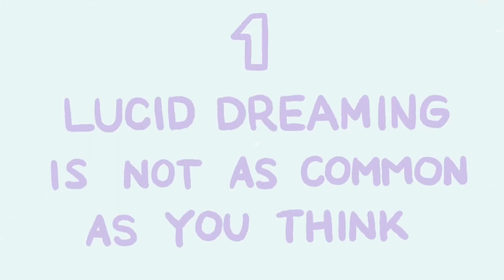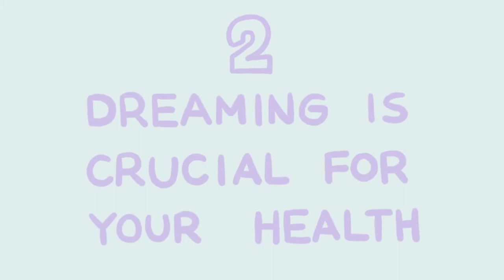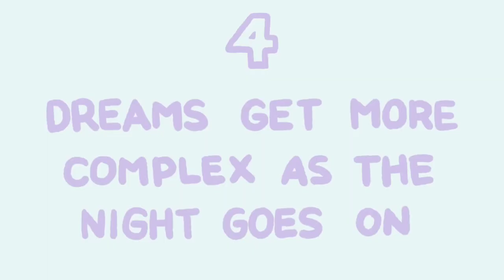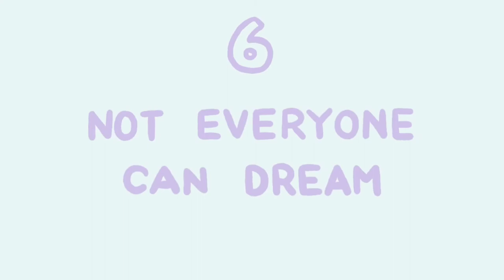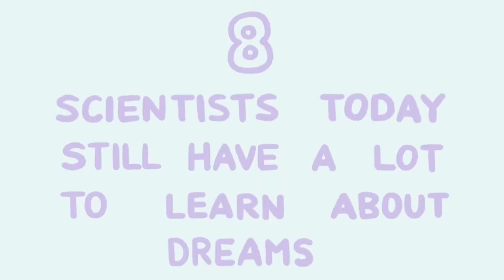8 Psychological Facts about DREAMS😴💭 2021(new) | Ak Facts | Know about your Dreams, Unknown Facts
you should really want to know about your dreams😴💭

AkFacts
here is new videos for you guys,
you will get most satisfying videos to unknown facts in our channel. And also Status videos for your status purposes.
enjoy them.

help us to build our LIVING